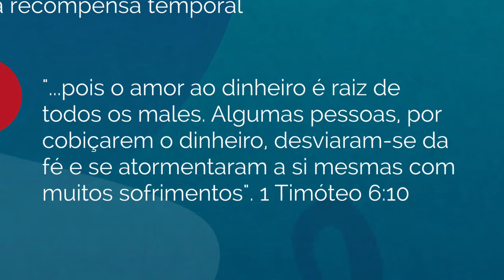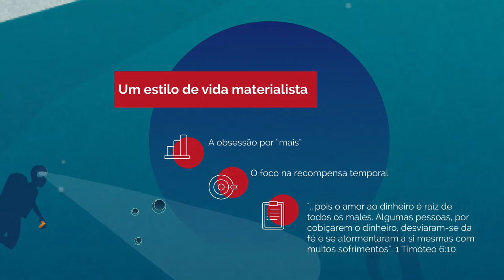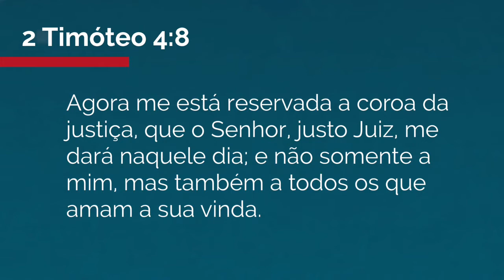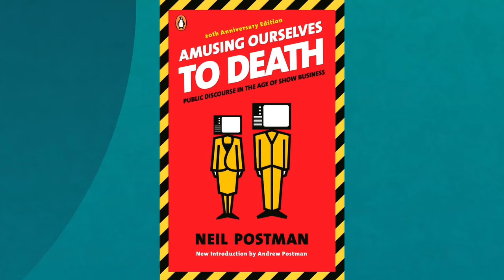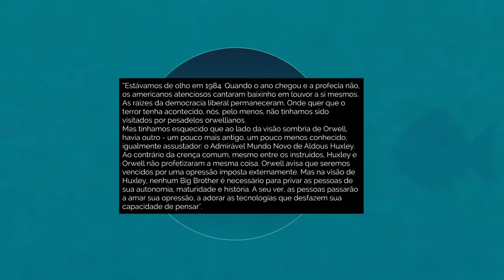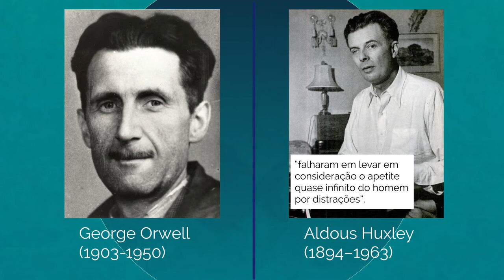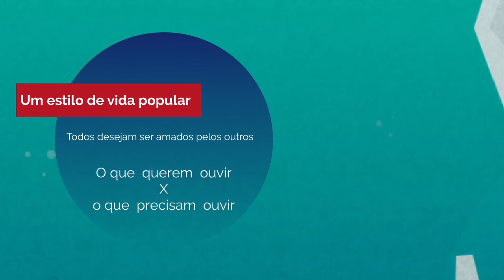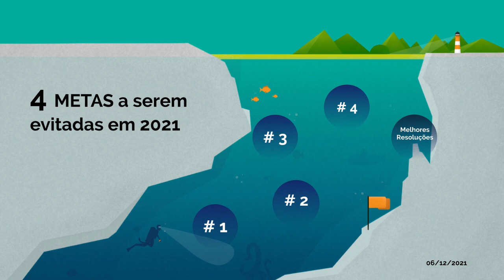4 Metas a Serem Evitadas em 2021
Estudo Bíblico de quarta (06/01/2021). Igreja Presbiteriana Central de Uberlândia-MG. Pr. Johnny Teles